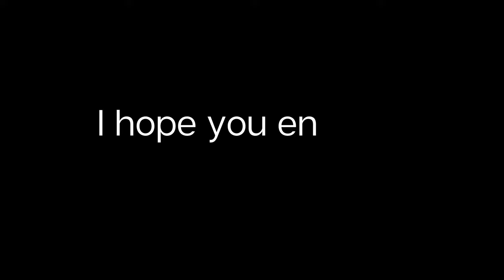What a Boreal City looks like in Winter Cinematic Showcase! | Cities Skylines | Auridon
Today we turn Auridon into a snow city for a silly special holiday treat for you for a 50 episodes & holiday special cinematic showcase!! Thank you for all over your support across 50 episodes of Auridon!!!

Welcome to Auridon! This is a 'lightly’ modded Cities Skylines let's play series, although I do use a ton of mods the series will use mostly Vanilla (+DLC) building assets with only a handful of extras from the workshop.  The focus of this build is on making a detailed city, with functional mass transit, including all DLC and content creator packs. 2022 ready!  The series is based on game play mixed in with detailing timelapse's.

Become a YouTube Member! (Hit Join on the channel home page).

▶ MY PC SPECS:
- CPU: AMD Ryzen 7 5800X
- Motherboard: ASUS TUF X570-PLUS GAMING
- RAM: Corsair Vengeance 64GB DDR4 (3200 MHz)
- GPU: NVIDIA GeForce RTX 3080

YOU WILL NEED TO ALSO DOWNLOAD THE MODS AND ASSETS LISTS!

▶ MAP THEME MIX & LUT:
Realistic Boreal Theme by Captain Soap
Theme mixer used to adjust cliff textures, and using pavements from the Seychelles theme by Ronyx69, and  gravel from Laviante 2.0 by Arnold J Rimmer
Cleyra - Color Correction LUT

Plus music from the YouTube music library.

I've taken massive inspiration for this build, and to start my channel, from the Cities: Skylines greats such as Biffa, Imperatur and City Planner Plays (among many many others I would add!!) but above all from the amazing OverchargedEgg and in particular his Palaven series which has heavily inspired this city.  You can check that out here:

And yes, if you've made it this far and was wondering... I am an Elder Scrolls fan :)